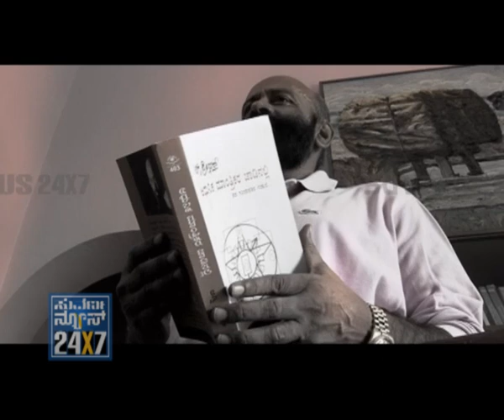SUVARNA NEWS - AGNIPATHA SERIES 4 - SEG_1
Former Underworld Don and noted Journalist Agni Shridhar explores strange things in his life. He comes in contact with Aghoris... Here is the experience he got when he met those strange Sadhu groups... This is the fourth episode in the series...

(keywords: agni shridhar sridar sridhar underworld don journalist sadhu aghoris terror strange suvarna suvarnanews 24x7 24/7 24*7 247 ajith hanumakkanavar gundurao)